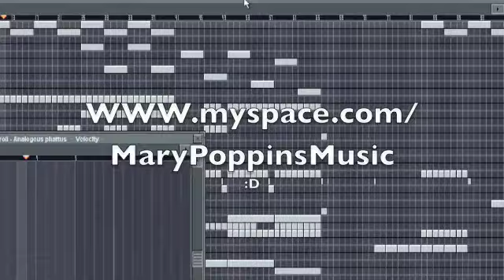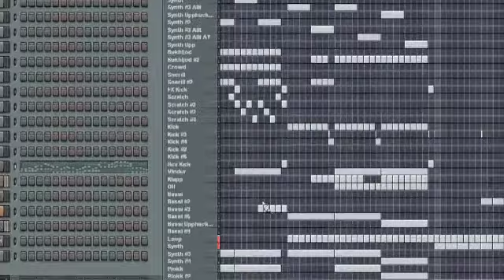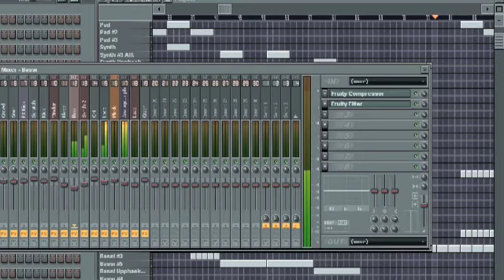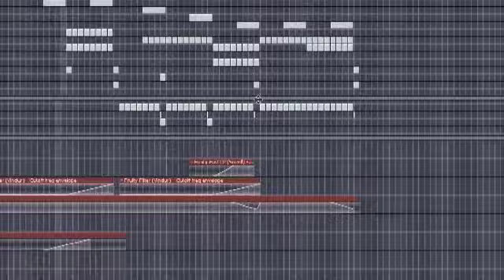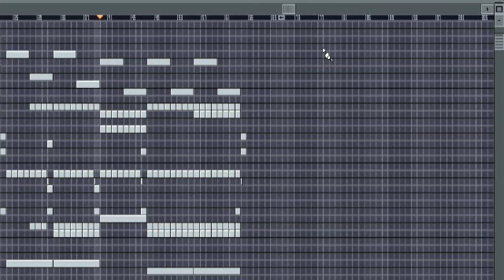Trance / techno song i made in FL Studio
Very old track.